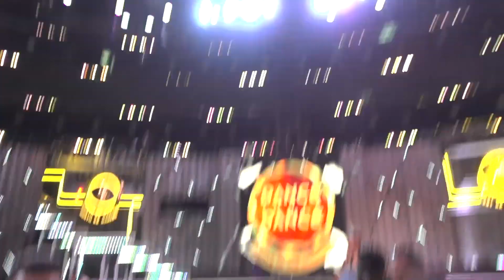Dance India Dance Grand Launch | Kareena Kapoor, Bosco, Raaftar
Dance India Dance Grand Launch | Kareena Kapoor | Bosco | Raaftar | Battle of The Championship